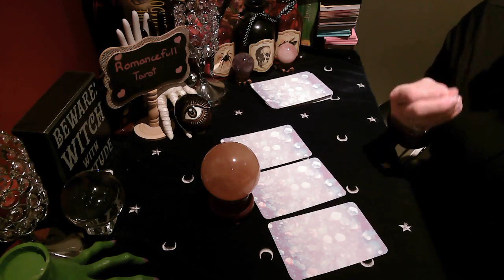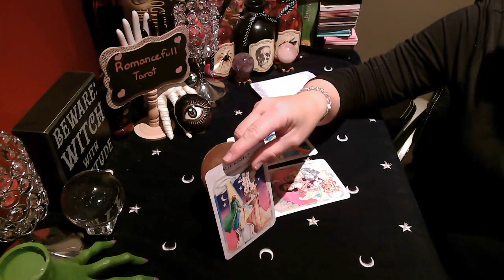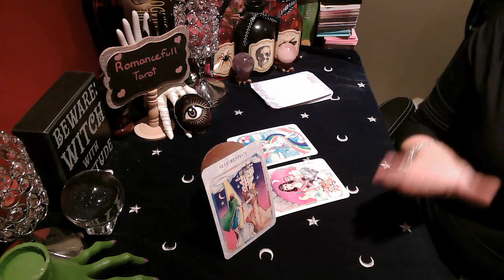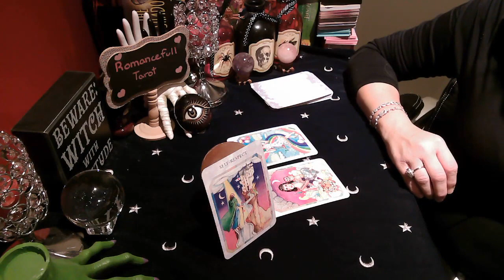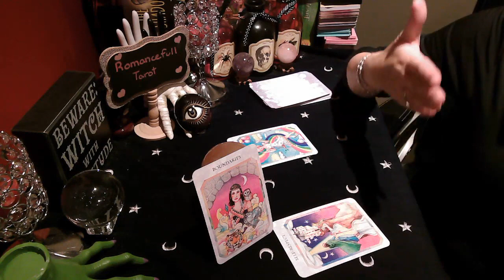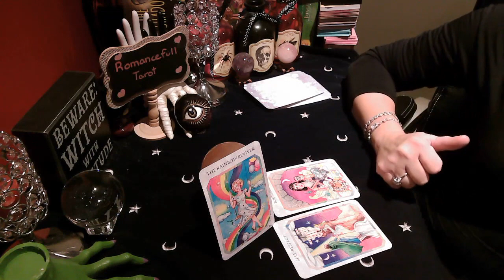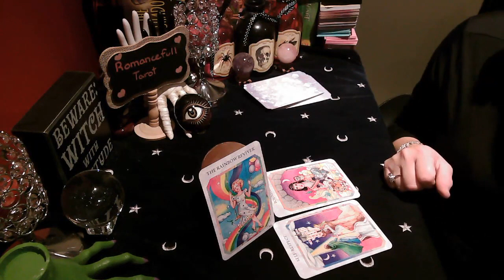💟CAPRICORN💟 💞💞THE UNIVERSE💞💞 SENDS YOU TRUE LOVE & ROMANCE💜 TAROT READING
Title: CAPRICORN THE UNIVERSE SENDS YOU TRUE LOVE & ROMANCE TAROT READING

Quick 1 question reading : 30 US
Mini Reading: 2-3 Questions $60.00 US
Emergency Mini reading : 80 US ( return within 24 hours)